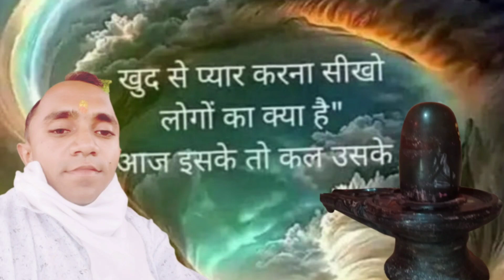khud se pyar karan sikho logo ka kya hai status 🙏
khud se pyar karna sikho logo ka kya hai status 🙏